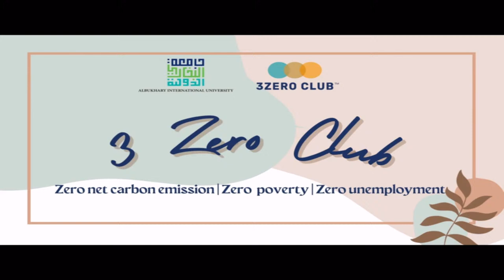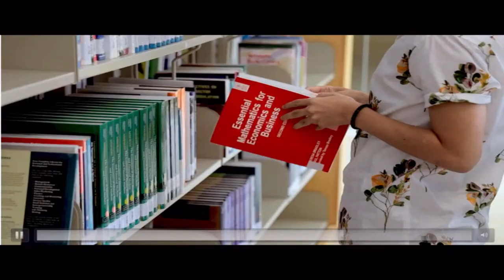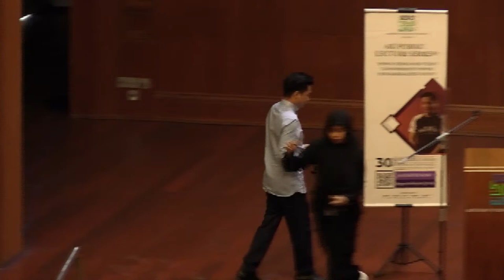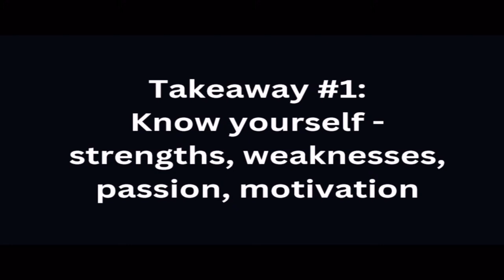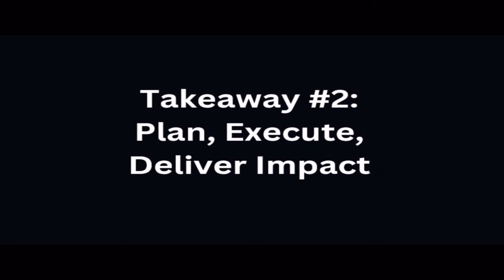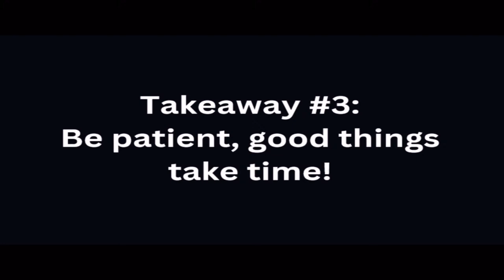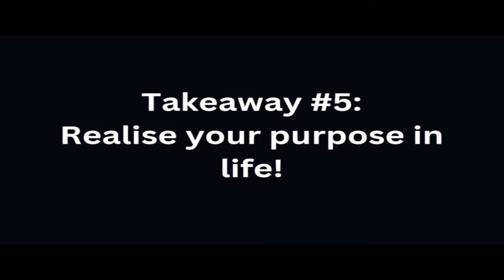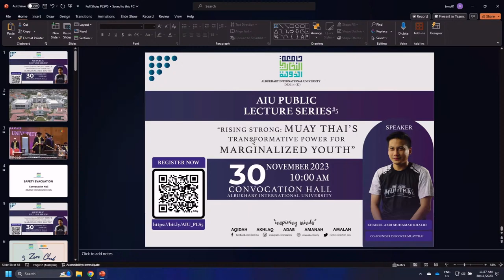PUBLIC LECTURE SERIES 5 "RISING STRONG"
PUBLIC LECTURE SERIES 5 "RISING STRONG: MUAY THAIS TRANSFORMATIVE POWER FOR MARGINALIZED YOUTH"

Date : 30 November 2023 (Thursday)
Time : 10.00 am - 12.00 pm
Venue     :       Convocation Hall, Albukhary International University
Speaker : Mr. Khairul Azri Muhamad Khalid, the Co-Founder of Discover Muaythai (D.M.MT)